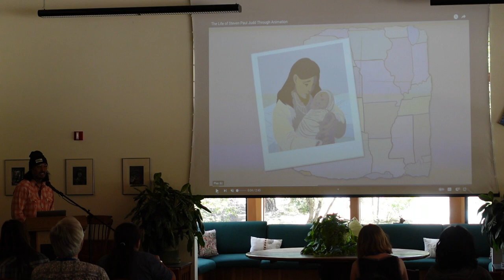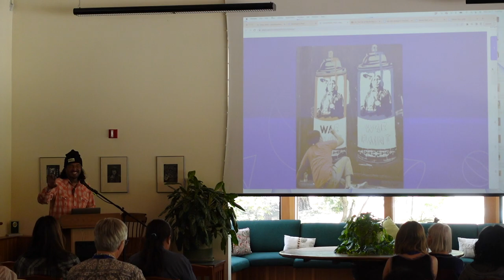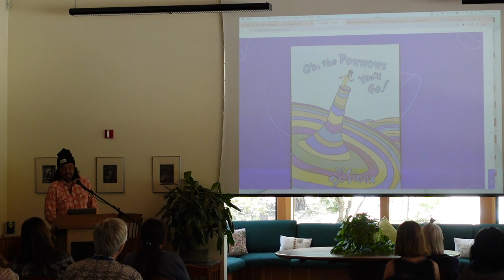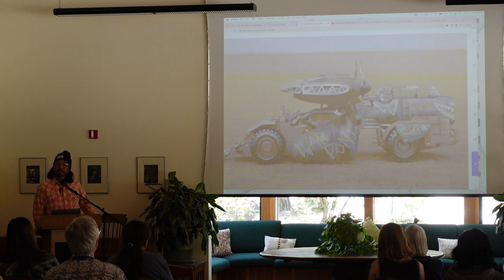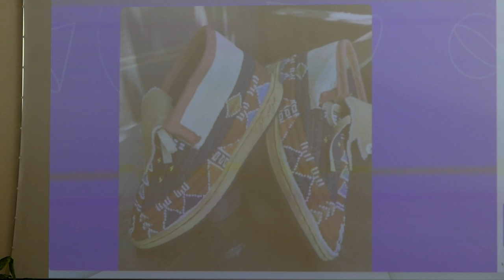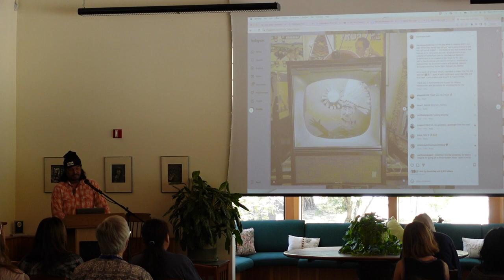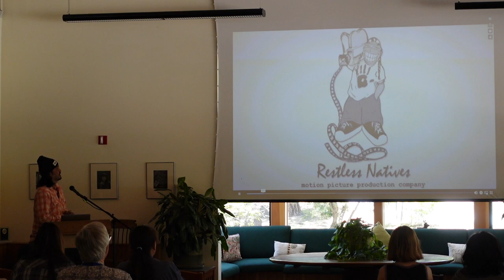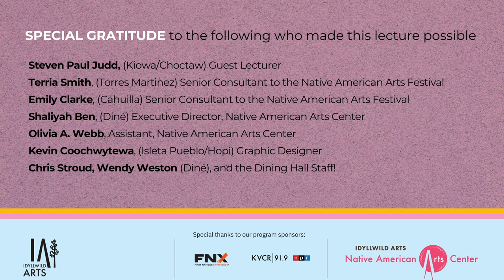Idyllwild Arts Native American Arts Center | Virtual Artist Talk: Steven Paul Judd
If you didn't catch the 2023 Michael Kabotie Lecture Series in person during the Native American Arts Center Festival Week, you'll now have the opportunity to watch these inspiring lectures online as part of our 2023 Native American Heritage Month celebration.
🔔 Enable Notifications to never miss a performance! 🔔